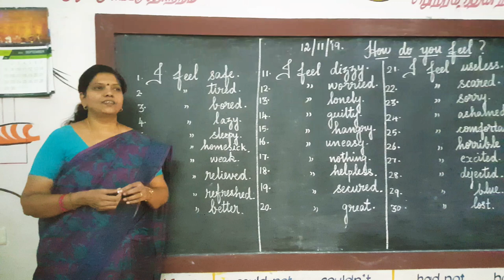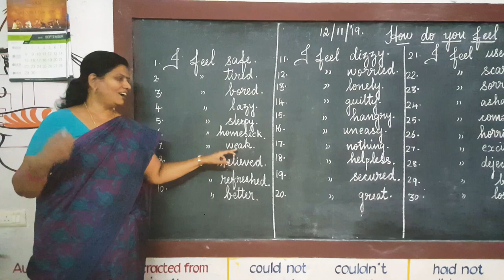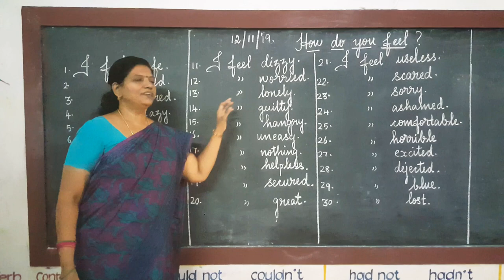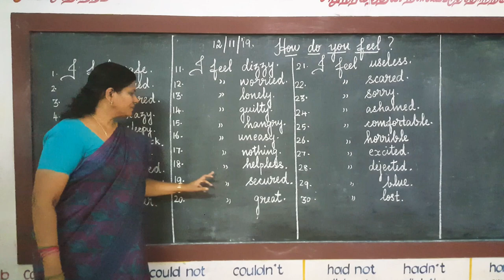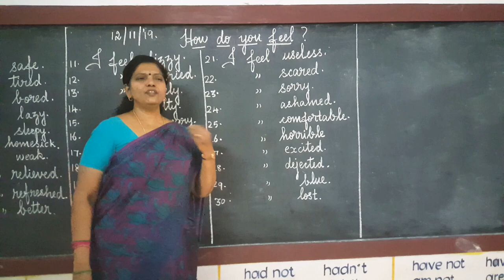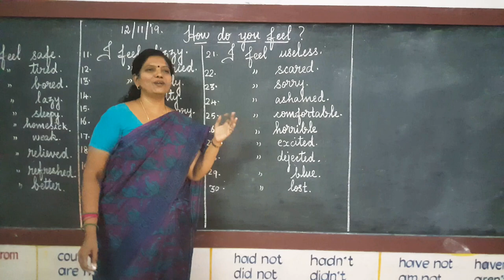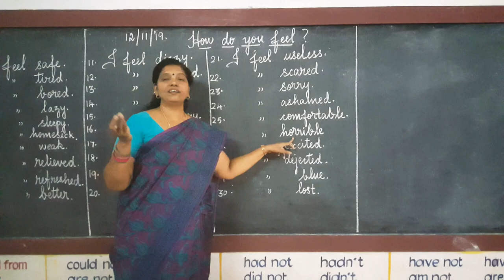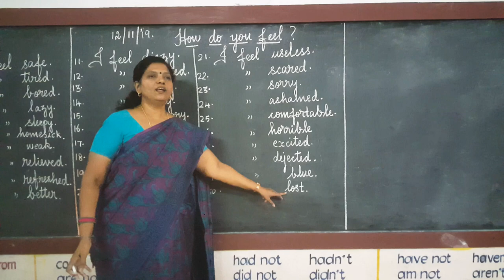How do you feel?